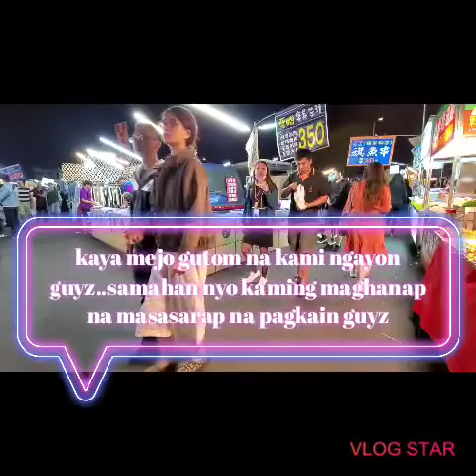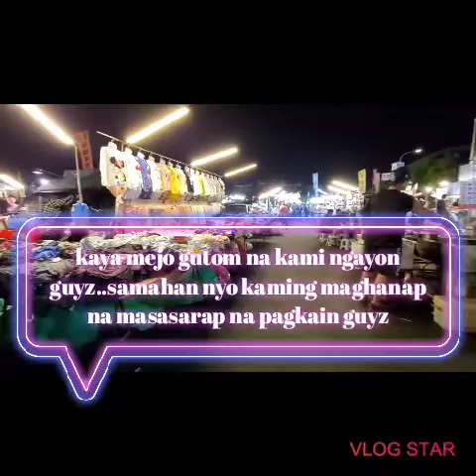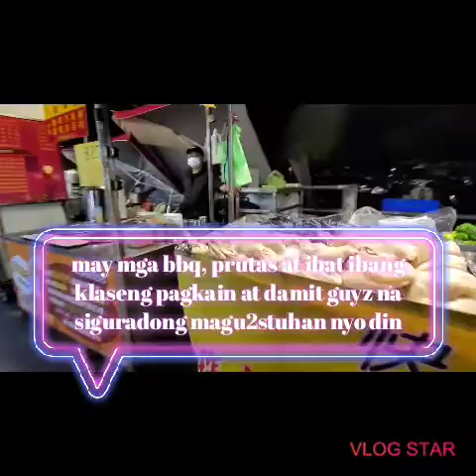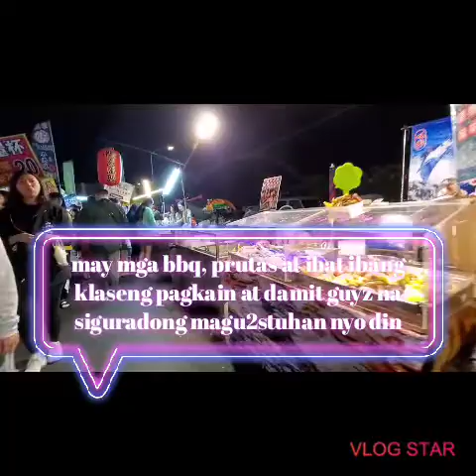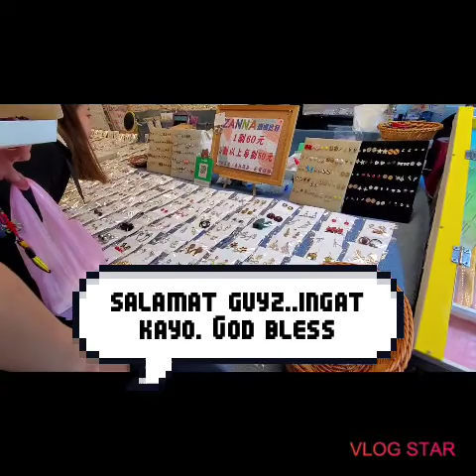TAICHUNG NIGHT MARKET| GET ALL YOU CAN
Hello guyz welcome to my channel.. samahan nyo ako magnight market sa taichung..merong isang tindahan doon na pwede mung punuin ang isang bowl mo..lahat ng gusto mong kunin pwede pero isang beses ka lang dapat kumuha..kaya get all you can in 1 chance..hehehe